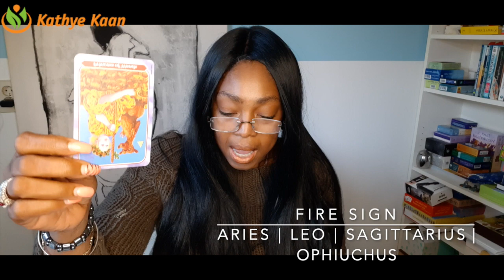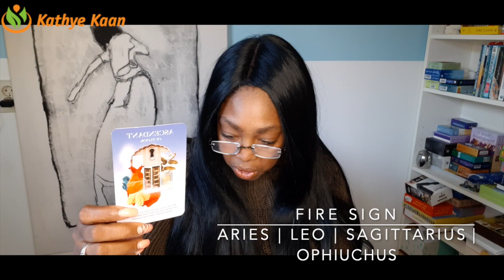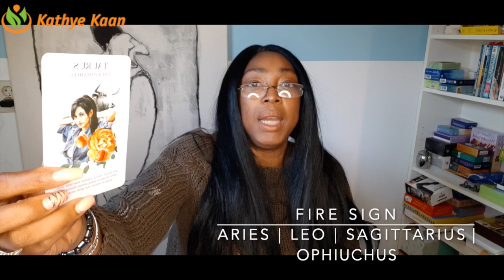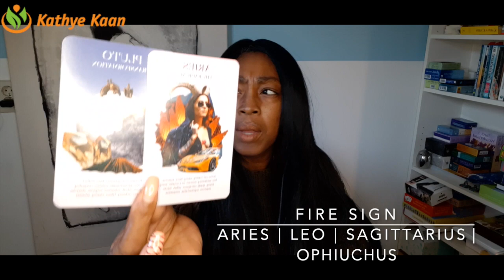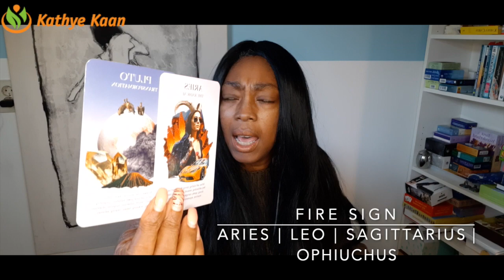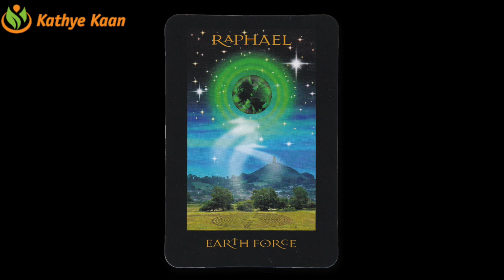Full Moon Reading DECEMBER 2019 Aries Leo Ophiuchus Sagittarius Fire Sign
FullMoon Reading DECEMBER2019 Aries Leo Ophiuchus Sagittarius Fire Sign

Kathye